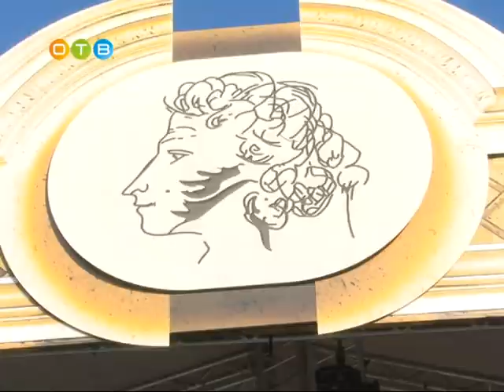Пушкин – наше всё!